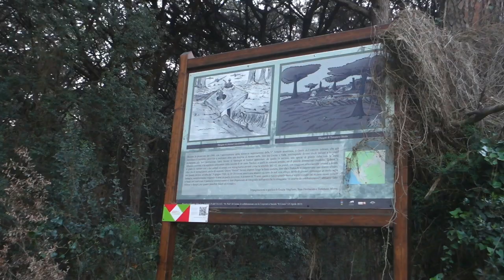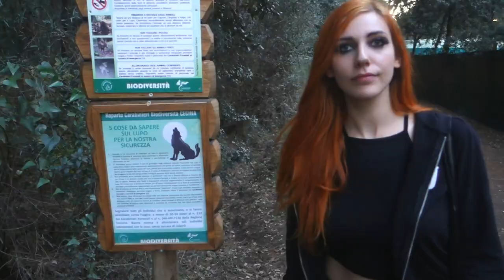The Hole in Toscana?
... e se il film The Hole del 2001 fosse stato girato in Toscana?
Le locations reali sono in Inghilterra... ma guardate cosa ho trovato!